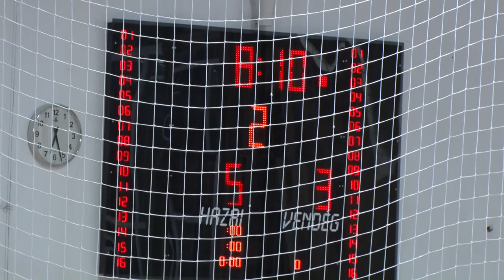20201027 palya tolna futsal